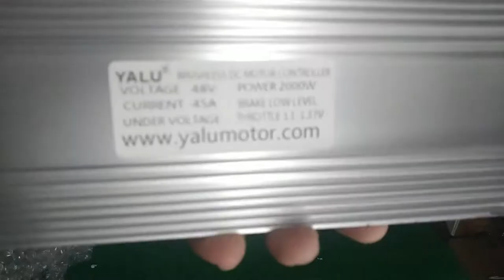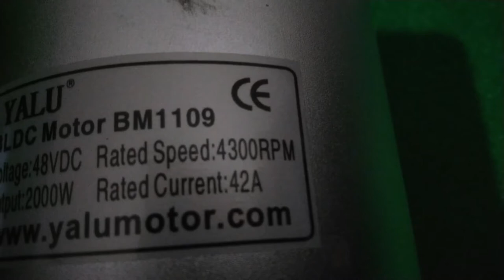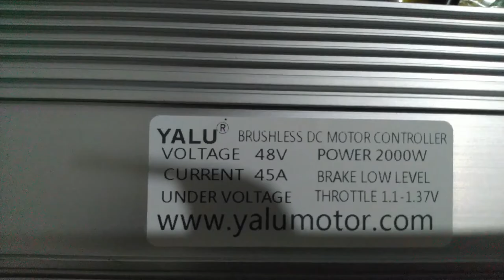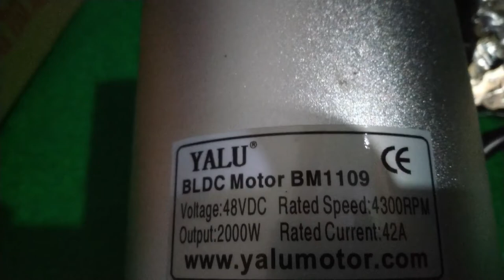Unboxing Yalu BLDC Motor 48 Vollt 2000 Wat 42A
Assalamualaikum wr.wb.
Assalamualaikum wr.wb. Semoga kita semua panjang umur yang berkah,  Murah Rezeki Halal yg berlimpah, selalu Sehat walafiatnya, dan dilancarkan segala urusan dunia Akhiratnya
Pada Silaturahmi kali ini saya akan berbagi tentang:: Unboxing Yalu BLDC Motor 48 Vollt 2000 Wat 42A ... Selamat menyimak Sahabat Hoby Kreatif